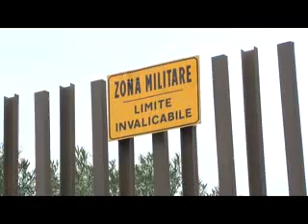Sapri, droga nella borsetta: in manette una insospettabile 19enne